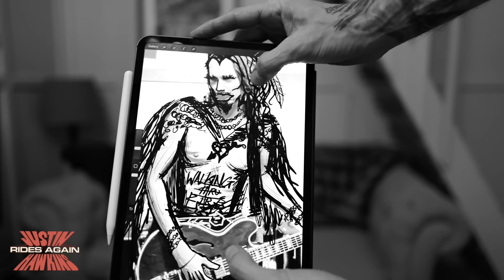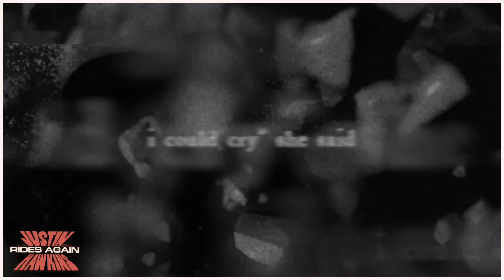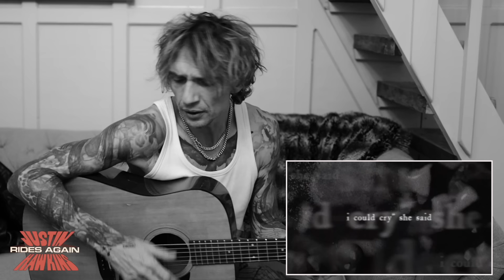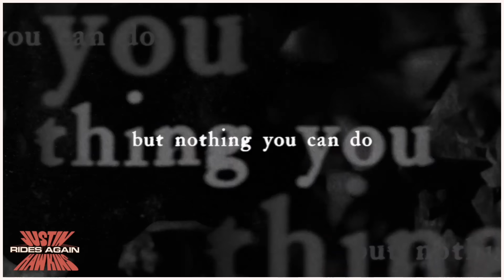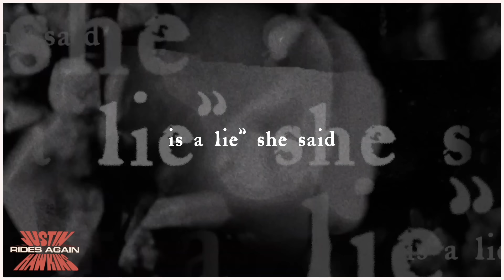The Cure: A Fragile Thing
After 16 years, The Cure are releasing a new album next month. A Fragile Thing is the second track to be released and it's a classic. One thing to note: This could be the last of the Black And White series - I have finally found the colour button on my new camera. Next is the microphone. Apologies.

'Dreams on Toast' - the new Darkness album - is released in March - and we'll be going on tour:

Justin Hawkins Rides Again...The Podcast. You can listen to the archives on Apple Podcast, Spotify etc